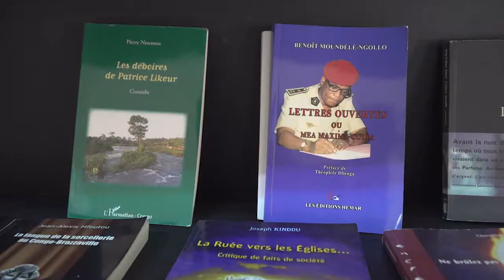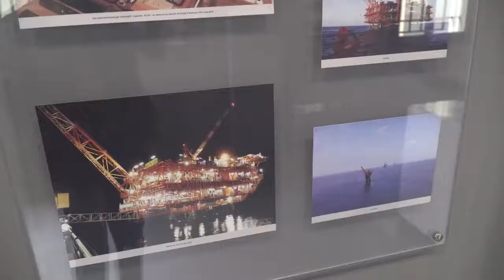JOURNEE MONDIALE DE LA PROPRIETE INTELLECTUELLE